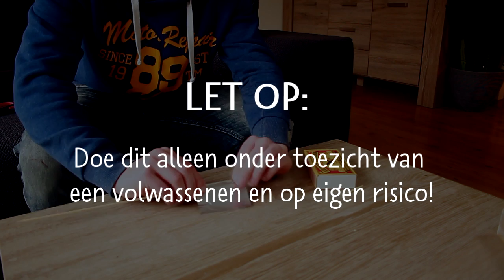Kun je van één lucifer een raket maken? Fabel Of Feit | Tilburgse Mannen Geven Antwoord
Kun je van een simpele lucifer en wat aluminiumfolie een mini raket maken?
Dat gaan we uitzoeken in deze video.

LET OP: Alleen te doen onder toezicht van een volwassenen, en in een goed geventileerde ruimte!!!

Leuk dat jullie kijken naar deze video, naast deze video plaatsen wij elke woensdag om 15:00 een gloed nieuwe video.